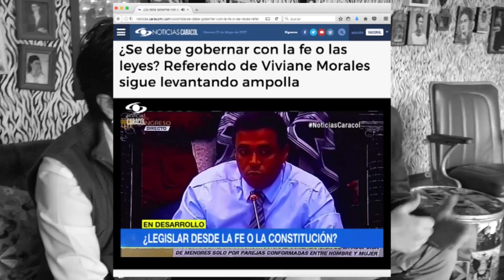Volviendo heterosexual a Claudia López // así la convertí en "persona idónea"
Mi video de coming out es en realidad de coming in: así metí al clóset a la senadora Claudia López.
Los youtubers hacen videos saliendo del clóset pero yo hice éste para lo contrario: para meter a Claudia López en uno.